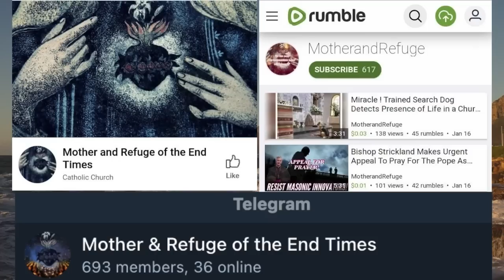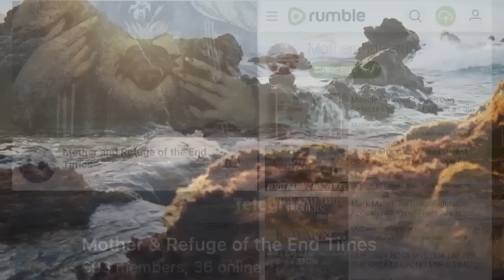Stunning Accuracy! Fulfilled Prophecies of Serbian Mystic Mitar Tarabich & Chilling Events Foretold!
Unbelievable prophecies from over a century ago that have come true with stunning accuracy. Here are the Prophecies yet to be fulfilled.

illiterate peasant, a Serbian Catholic, had prophecies about our time. The prophecies about the estrangement from God, the arrogance of men, their itinerary towards lack of love and a third world conflagration are many.